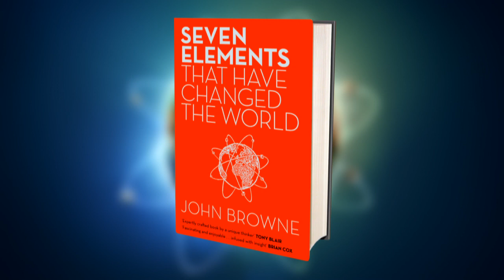Lord Browne - The Seven Elements: Carbon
Lord Browne talks about his new book, Seven Elements that Changed the World, focusing on carbon.